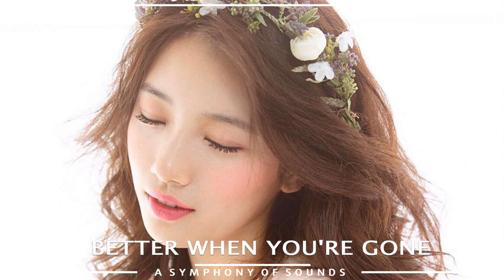Better Shivers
Album: Music For Your Life
Composer: Loidon
All copyrights belong to: Tiger Music Group